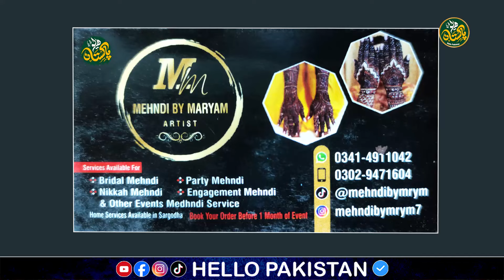Types Of Mehendi Artists At Desi Wedding 💘 Mariam Mehndi Artist Review - Hello Pakistan 💘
► Today In this Video, Types Of Mehendi Artists At Desi Wedding - Mariam Mehndi Artist Review - Hello Pakistan 💘

⚫ Hello Pakistan Social Media Link: ✅

⚫ Hello Pakistan Network: ✅
► Audio & Video Production | News and Reporting Video | Album Recording | Live EVENT FILMING. | Comedy and Prank | Podcast | Interviews... ✔

⚫ NOTICE: ✅
► All Copyrights Of The Audio is Reserved by Hello Pakistan Network. Hence, it's not Permissible to Copying, Re-Upload, Re-Recording or Broadcasting Without Our Permission. & Its Strictly PROHIBITED (Otherwise It Will Result in Strike/Disable Your Channel)  However, You May Share This Production in Our Platform or Social Media Platform. ✔

⚫ Support Us: ✅
► We are Constantly Working Hard on Making the “Hello Pakistan Network Production Videos” Better and More Entertaining For You. We Need Your Constant Support to Get Going. We Would Love to Hear From You. ✔